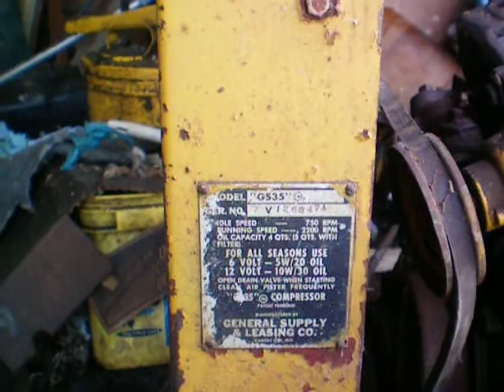General supply air compressor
Video of my General Supply air compressor using a Jeep engine. Can it be converted back to a regular usable engine instead of a air compressor.